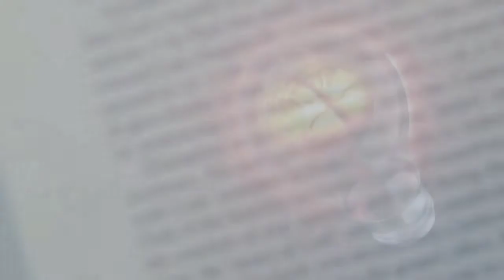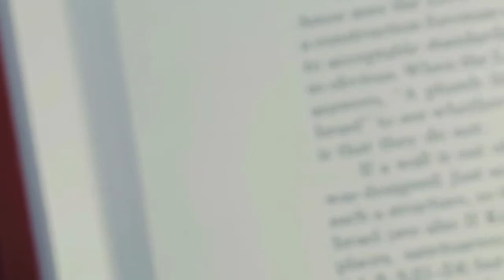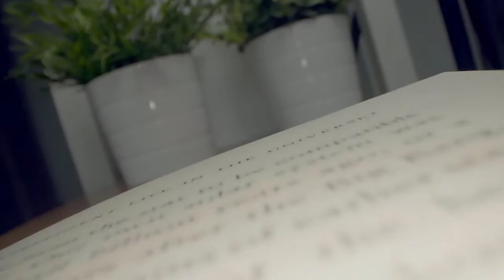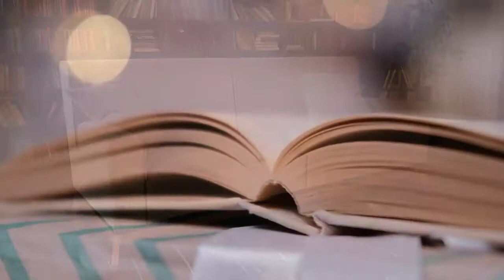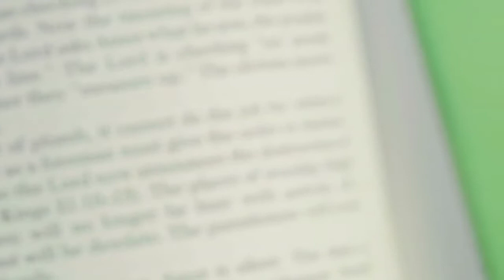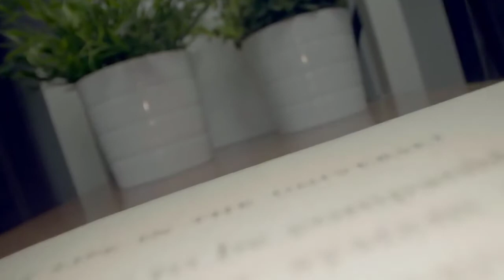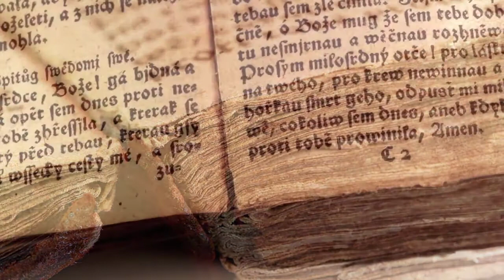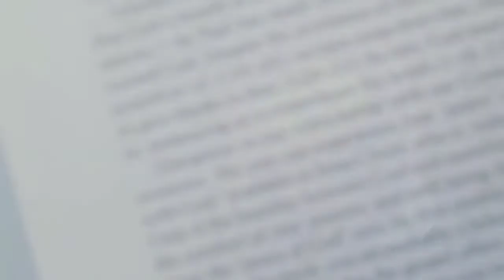Beautiful Relaxing Music for Study • Sleep, Joy, Dreams, Relaxation, Meditation, Pure Calm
Mind Relaxing Meditation is to help you sleep is relaxing music that helps to reduce anxiety and restore inner peace. Our calm music uses nature sounds, solfeggio frequencies, Binaural Beats, and ambient instrumental music to bring about soothing relaxation for the body and mind. Our sleeping music is ideal music for stress relief, with peaceful music relaxing and soothing your tiredness and tension as you unwind.

These meditation recordings are scientifically engineered and are specially designed to enhance your experience and results